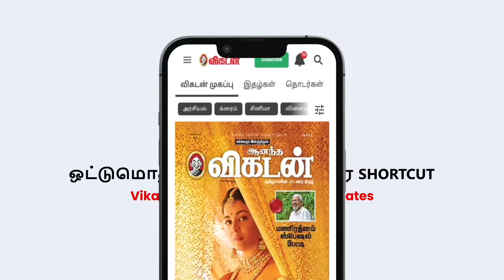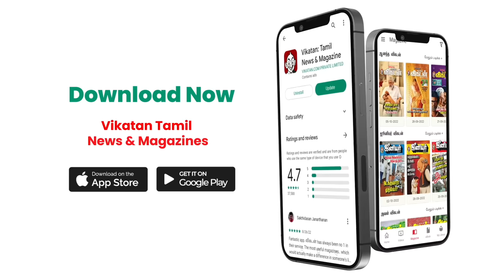கழுத்து கறுப்பு போக இத 3 Months நல்லா தேய்ச்சு குளிச்சாலே போதும்! Dr Sharmika | Dark Neck Remedy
கழுத்து கறுப்பு போக இத 3 months நல்லா தேய்ச்சு குளிச்சாலே போய்டும்! Dr Sharmika | Dark Neck Remedy

Credits:
Camera: Kannan R & Praveen Kumar
Edit: Sai M
Producer: Anbarasi V